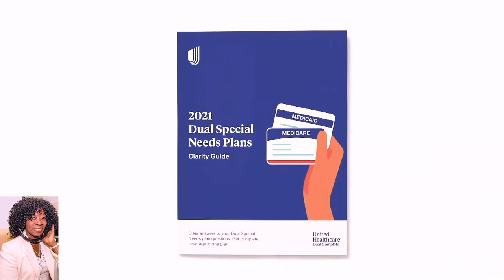Dr. Stephen Cha, Chief Medical Officer United Healthcare Community and State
Enrollment Plans  United Healthcare Community and State Dr. Stephen Cha, Chief Medical Officer